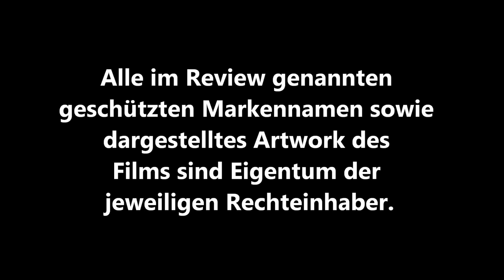PIECES (Juan Piquer Simón) / Playzocker Reviews 2.87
Regisseur Juan Piquer Simón dürfte Genre-Fans durch 3 Filme bekannt sein
- durch den Nacktschnecken-Tierhorror "Slugs", der vor allem durch seine drastischen Effekte von sich reden machen konnte
- durch den Alien-Invasion E.T.-Verschnitt "Pod People", der gleichauf eine der bekanntesten Episoden der TV-Serie MST3K ist
- und zu guter Letzt durch den Serienkiller-Film "Pieces", der sich wieder hauptsächlich durch seine Effekte von der Konkurrenz abhebt.

Ob der Film allerdings außer harten Gore-Effekten noch andere Schauwerte zu bieten hat und ob diese in eine interessante Story eingebettet sind werdet ihr im Video Review erfahren. Eines kann ich aber schon verraten: Der Film hat einige sehr witzige Momente, die aber wohl in erster Linie unfreiwillig komisch wirken. Wie gewohnt lasse ich gerade diese Szenen garantiert nicht aus.